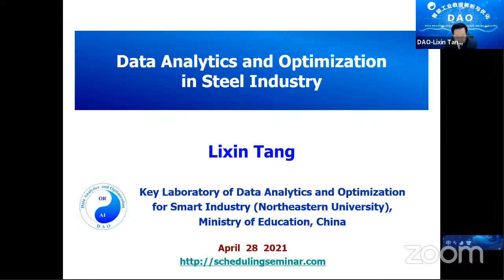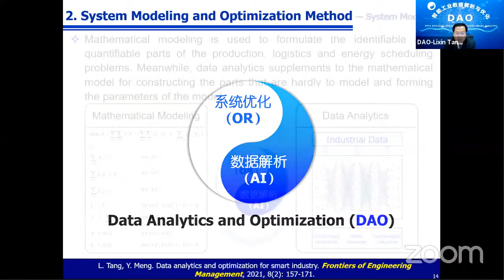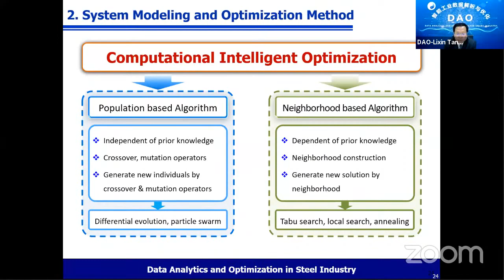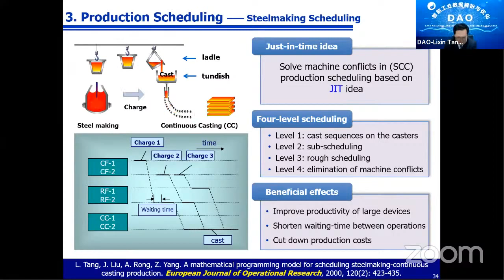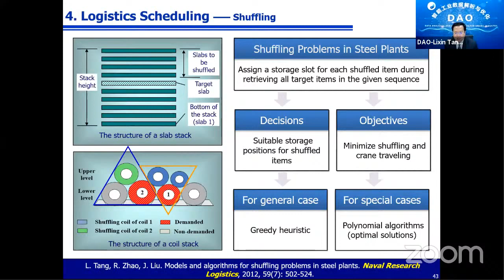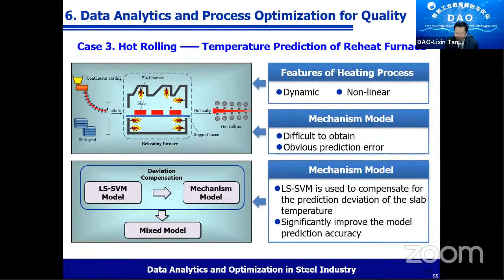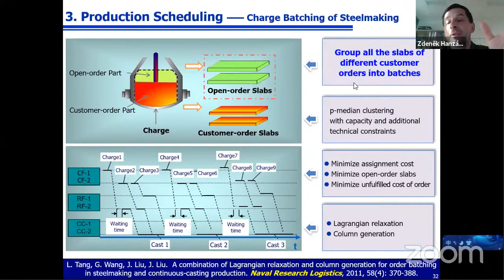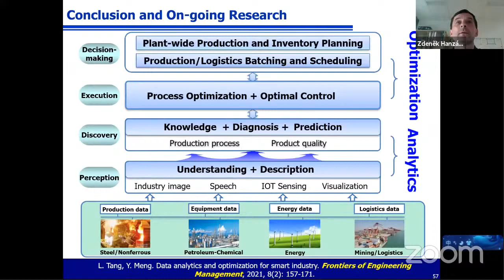[Scheduling seminar] Lixin Tang (North. Uni, Shenyang) | Data Analytics and Optimization for Prod...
This talk discusses some interesting topics on scheduling and data analytics of production, logistics and energy in the steel industry, including: 1) production batching and scheduling in steelmaking/continuous casting, and hot/cold rolling operations; 2) logistics scheduling in storage/stowage, shuffling, transportation and (un)loading operations; 3) energy optimization including energy allocation, coordinated planning and scheduling of production and energy; 4) data-based analytics, including dynamic analytics of BOF steelmaking process based on multi-stage modeling; temperature prediction of blast furnace; temperature prediction of molten iron in transportation process; energy analytics for estimation, prediction of generation and consumption, diagnosis and benchmarking; temperature prediction of reheat furnace based on mechanism and data; strip quality analytics of continuous annealing based on multi-objective ensemble learning; process monitoring and diagnosis of continuous annealing based on mechanism and data.

Organized by Zdenek Hanzalek (CTU in Prague), Michael Pinedo (New York University), and Guohua Wan (Shanghai Jiao Tong).